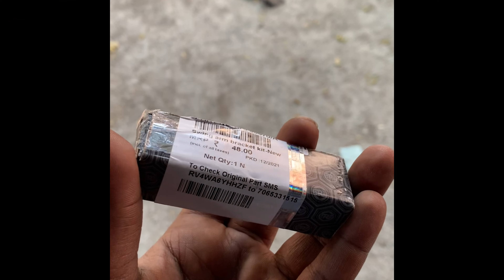Royal Enfield has issued a recall for 26,300 units of its 2021 Classic 350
As per Royal Enfield, their technical team has discovered a potential issue in one of the parts – the brake reaction bracket attached to the motorcycle swing arm – used specifically on the 2021 single-channel ABS and rear drum brake Classic 350 motorcycles. They further add – Under specific riding conditions, it was discovered that exceptionally higher braking load applied on the rear brake pedal could lead to potential damage of the reaction bracket, which could further lead to unusual braking noise, and potential deterioration of braking efficiency in extreme conditions. The issue has only been found in Classic 350 motorcycles with rear drum brake and single channel ABS. All other motorcycle variants are not affected by this issue and are not part of the latest Royal Enfield recall.

Over the next few days, Royal Enfield and their dealerships will start contact owners of the motorcycles which are part of this recall. These owners will have to bring in their motorcycle to the dealership, where Royal Enfield will “reinforce the brake reaction bracket of the swing arm for all units.” Proactively, owners of Royal Enfield Classic 350 motorcycles can also check if their vehicle is part of this recall by checking with local dealers / workshops or by calling RE customer care. You can also check the same by visiting Royal Enfield website.